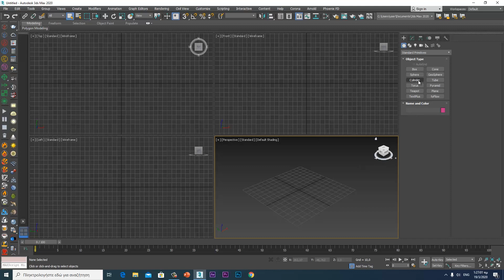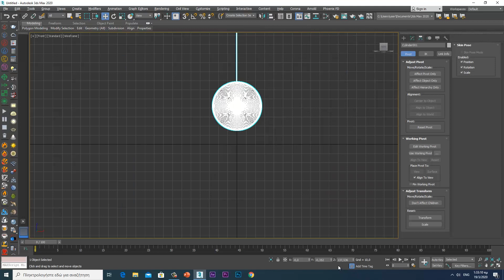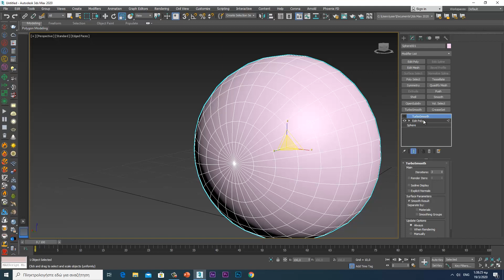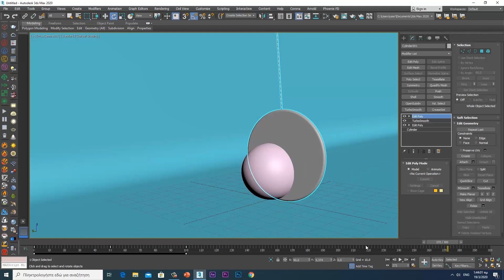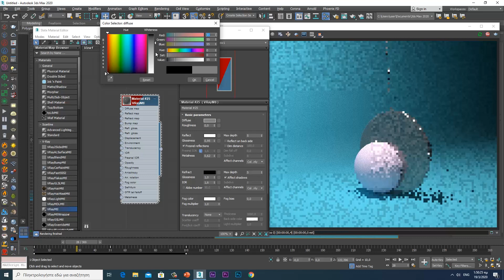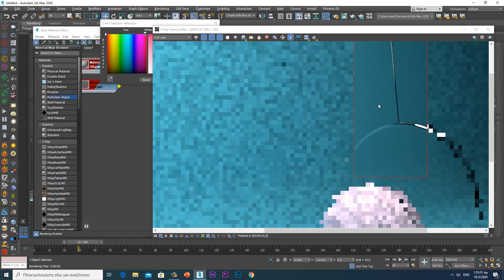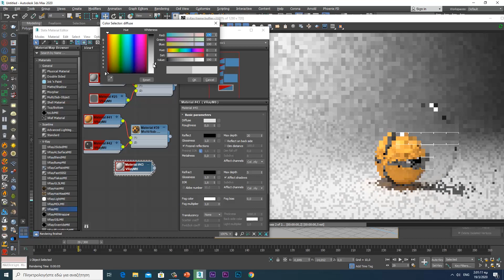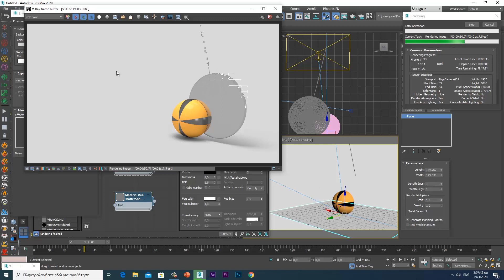3ds Max:Mirror Animation